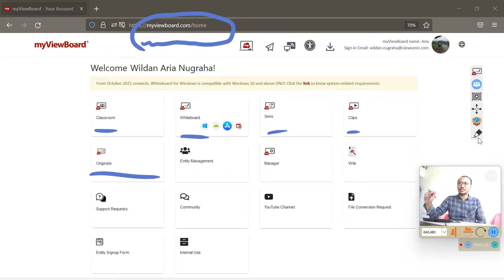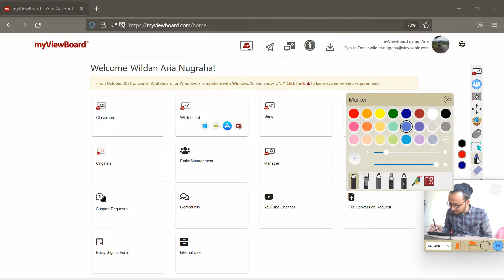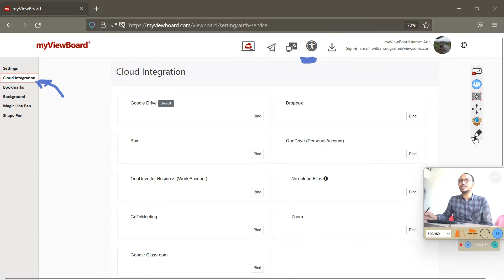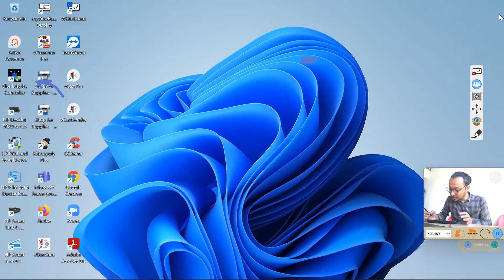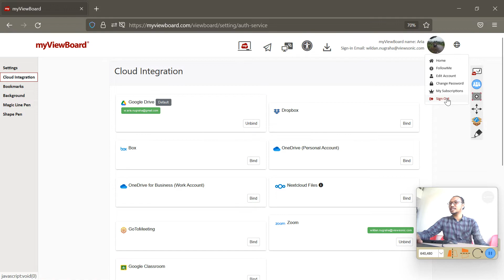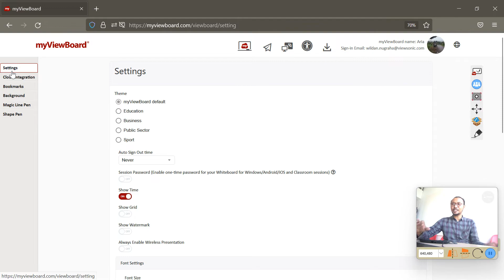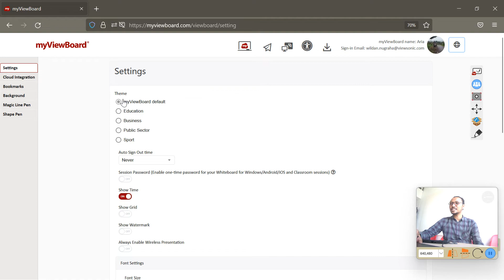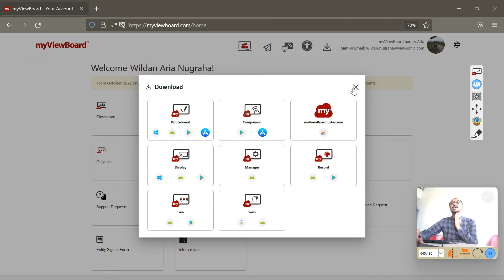MyViewboard Hub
myViewboard.com adalah software berbasis web yang berisi fitur-fitur yang bisa digunakan untuk menunjang pelajaran. Di myviewboard.com kita bisa membuat satu akun untuk semua aplikasi. Yuk kita intip software yang bikin guru-guru penasaran. Kita kupas satu per satu tentang myViewboard, yang didedikasikan untuk pendidikan.